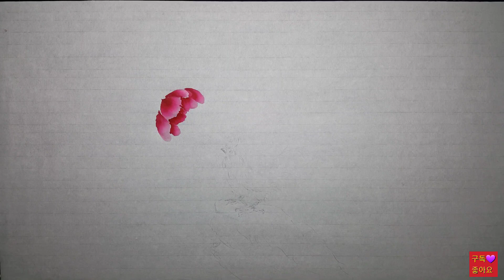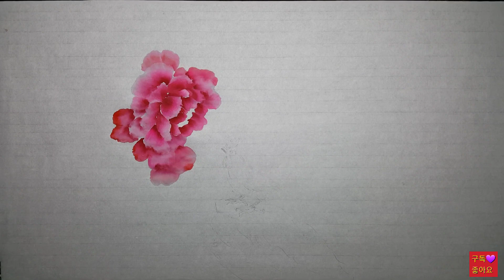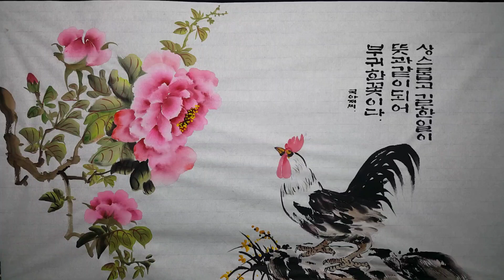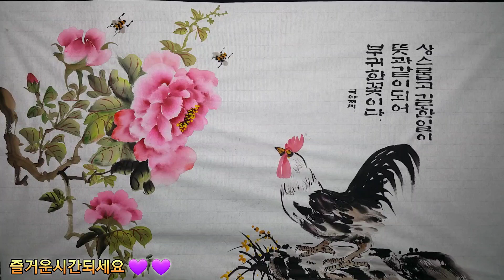모란그리기 문인화 한국화 수묵풍경화